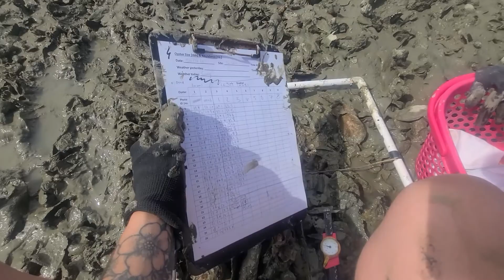A day in the life of a marine biologist: muddy in Plover Cover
Here is a day in the life of a marine biologist! Ever wondered, what does a marine biologist do? This video shows some of the type of fieldwork I've been getting up to lately.

Today we went to our muddiest (& my favourite) site! After finishing up an earlier site, we headed to Kau Kuk Shue Ha which is right up North in HK.

For this project, we're assessing the biodiversity associated with oyster reefs in Hong Kong. This means, we are documenting the different animals we find that make use of oyster reefs. Oyster reefs not only are great because they help stabilize shorelines, they filter the water & offer a great food source, but they also provide habitat for lots of different animals.

In Hong Kong, a lot of our oyster reefs have been lost. But, some still remain, and we are searching for them around HK. We want to demonstrate their importance by cataloging the different animals which rely on them, whether it's for a food source, shelter, or nursing ground :)

If you have any questions, fire away!